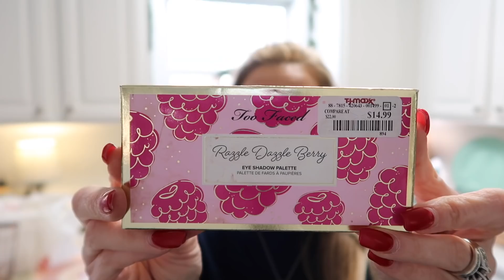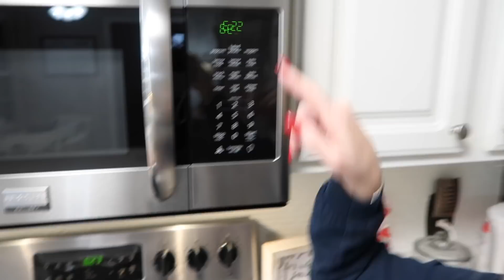Somebody Broke It | Family 5 Vlogs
Somebody Broke It

My house is a HOT MESS but for a good reason.  Will I ever get it completed???